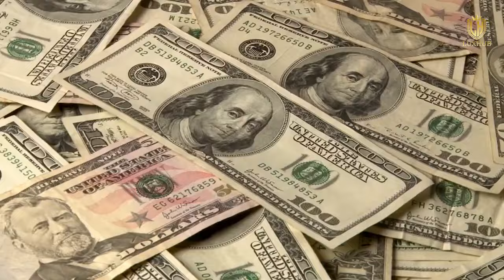How They Spend Their Millions | The British Royal Family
How The Queen & The British Royal Family Spends Their Millions || LuxHub

The Crown Estate, Buckingham Palace, and many other large pieces of real estate will now be controlled by King Charles III. With King Charles moving up the monarch most of the assets that he previously held will be passed down to the next heir Prince William.

Queen Elizabeth II passed away on September 8th, 2022, and left behind a billion-dollar fortune in the process. The Queen has been head of the Royal Family for 70 years and during that time has been in charge of several assets that make her family and Britain billions of dollars per year. The Royal Family is responsible for a large amount of the global tourism to Britain and their government thanks them by providing them with a grant worth 25% of the profits from The Crown Estate each year.

Queen Elizabeth II was the longest-reigning monarch and during her time she witnessed many historical events. May she rest in peace?

All of the fortunes that the Royal Family holds don’t come without its restrictions, though. They can’t spend billions of dollars like American Celebrities do and there are regulations in place to make sure that they don’t.